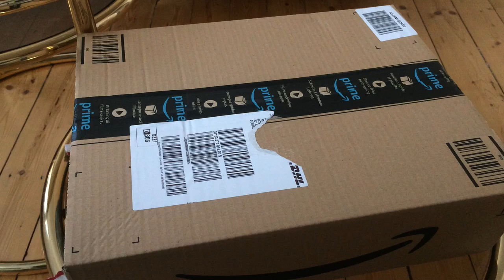EBay/ЕБей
По электронному каталогу универсального интернет-магазина Амазон можно выписать из Германии практически всё. За исключением, конечно, товаров, запрещённых к ввозу в Россию. Что касается быта, то здесь ограничения могут быть связаны только с увеличением стоимости транспортировки при заказе крупногабаритной бытовой техники, например. С заказами весом до пяти килограммов проблем нет никаких. Имеется аккуратная и быстрая доставка в СНГ.